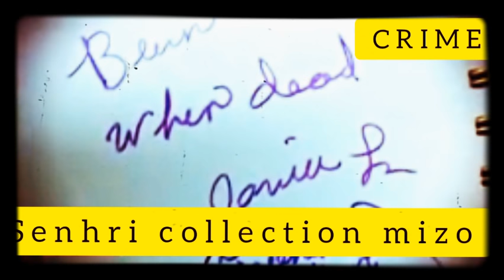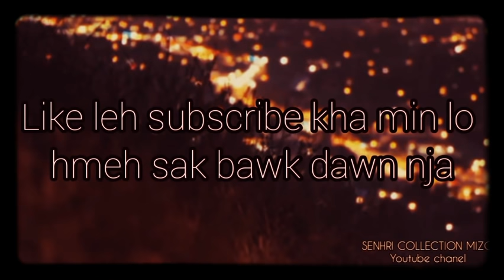CRIME II FA ATAN AN LAK CHUAN A PHATSAN II NU KHAWNGAIHTHLAK CASE #14